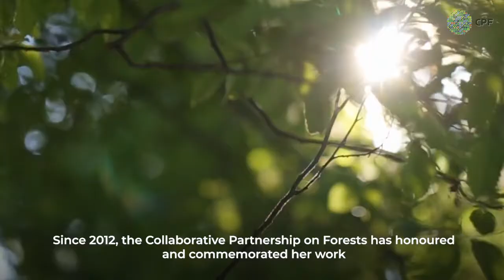Wangari Maathai Tribute Film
To honour and commemorate the impact of the late Kenyan environmentalist, who championed forest issues across the globe, the Collaborative Partnership on Forests (CFP) launched the first Wangari Maathai Award in 2012. Maathai was the first African woman to win a Nobel Peace Prize for her contribution to sustainable development, democracy and peace in 2004. Her legacy lives on with the CPF Wangari Maathai Forest Champions.